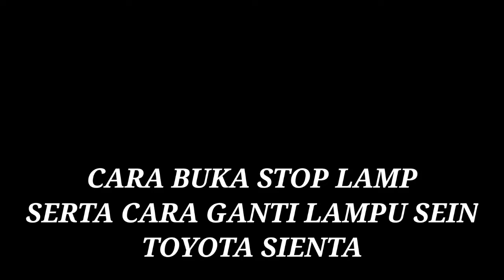Cara buka stop lamp dan cara ganti lampu sein Toyota sienta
cara buka stoplamp dan cara ganti lampu sein Toyota sienta